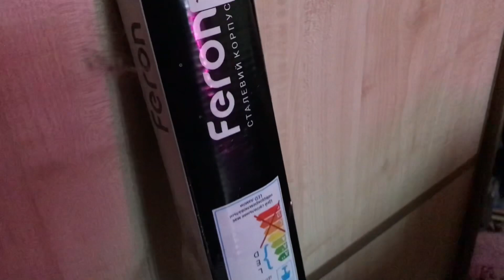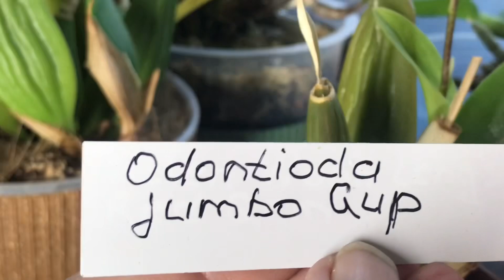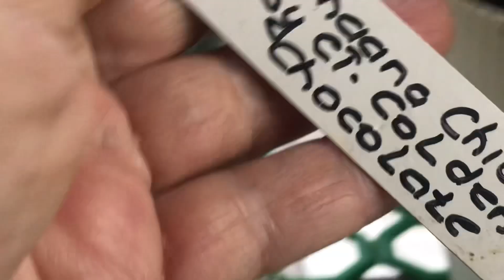Цвітіння онцидіумів! Моє додаткове освітлення! 22.12.23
Слава Украіні! Слава ЗСУ!
Друзі сьогодні цвітіння онцидіумів. На мій погляд то милі і прості в догляді орхідеі!
Розповім вам також про додаткове досвітлення, які маю лампи і де розташовую!
Тримайтесь любі мої! Переможемо!